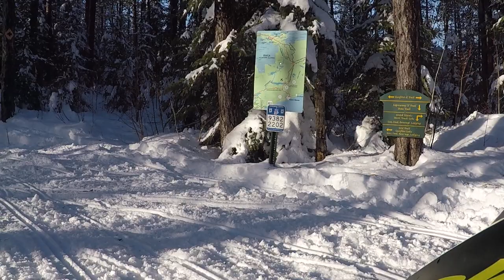Grand Marais 2019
Riding the G trail from Trail Center to X trail on my way back to Devil Track Lodge Jan 3, 2019.
Minute 5 Thru Minute 8 Can Be Ignored, was a perfect day for a ride and a few pictures.